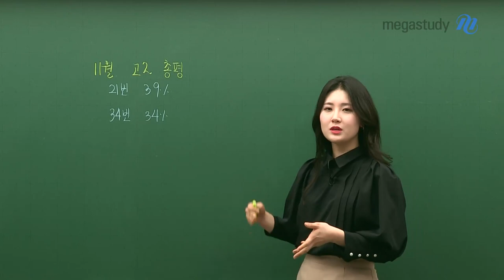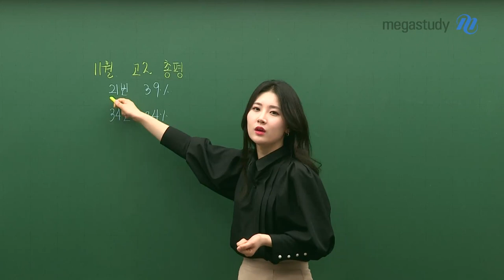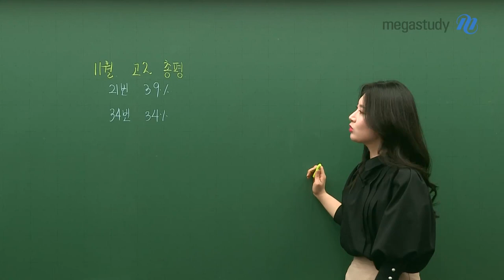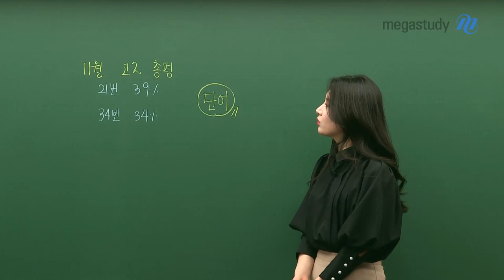[메가스터디] 영어 김엄지 쌤 - 고2 학력평가 영어 총평※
[김엄지 선생님의 고2 영어 학력평가 총평]

이번 고2 11월 학평은 정말 많이 쉬웠습니다.
많은 학생들이 성적이 크게 올랐을 것으로 예상이 되는데,
이번 시험 점수에 안주하지 않고,
예비고3으로서 긴장하고 영어를 공부하면 좋을 것 같습니다.

만약 이번 시험에서 점수가 좋지 않았다면,
정신을 바짝 차리고 겨울방학 플랜을 잘 세워 실력을 잘 다져야 합니다.

자세한 총평은 영상 재생 클릭!

그리고, 각 문제에 대해 더 자세히 알고싶다면
선생님의 해설강의를 참고해보세요~